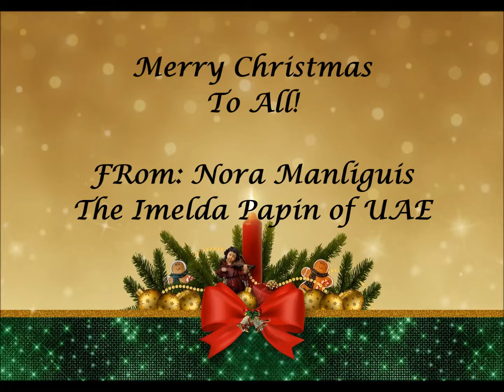Tagalog Christmas medley 2020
Wishing you a Merry Christmas  and A Happy New Year !